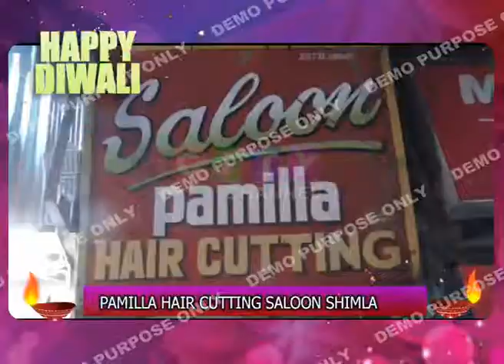Pamila Hair Dresser Shimla